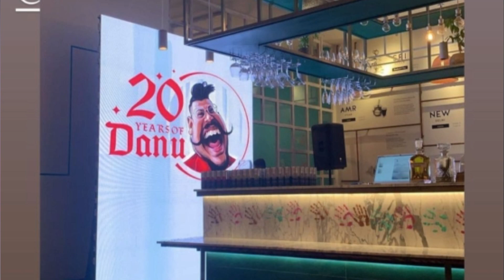කලා තරු රැසක් පිරිවරාගෙන ජනප්‍රිය නිවේදක ධනූ, ඔහුගේ මාධ්‍ය ජීවිතේ 20වෙනි සංවත්සරයසමරපු හැටි.Danu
සුපිරි කලා තරු රැසක් පිරිවරාගෙන
ජනප්‍රිය නිවේදක ධනූ ඉන්නසිතම්බි, ඔහුගේ මාධ්‍ය ජීවිතේ 20වෙනි.සංවත්සරය ජයටම සමරපු හැටි මෙන්න